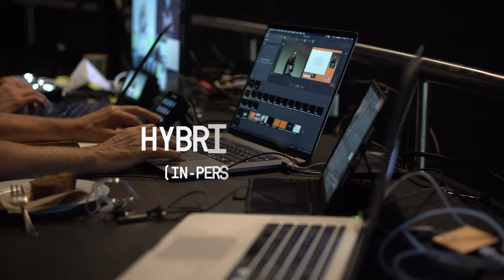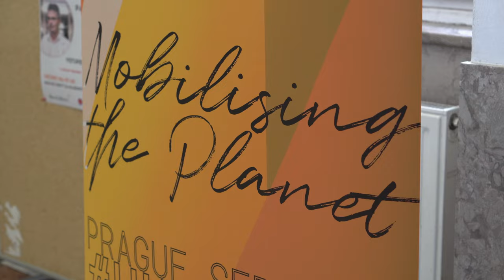Why the world needs anthropologists - Conference 2021 Recap